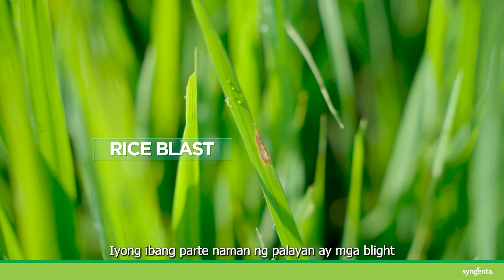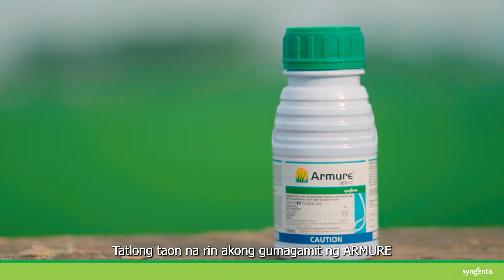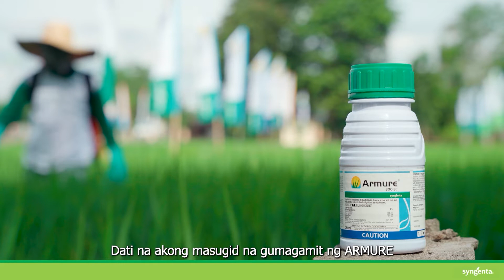What is the best pest and disease management control?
🌾 Alamin kung paano makakatulong ang Tandem ng ORTIVA Top at Armure sa inyong mga sakit sa palay! Watch now: ORTIVA Top sa Ani Challenge Episode 6! 🌾

📣 Sangdaang Php100 Load ang aming ipapamigay sa lucky commenters sa lahat ng ORTIVA Top sa Ani Challenge videos! Sali na! 🎉